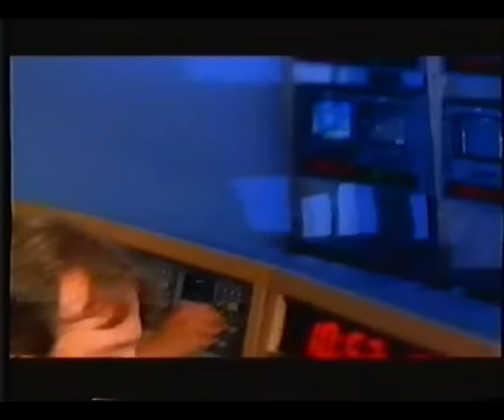Discovery Channel - Titanic en vivo - 1998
A partir de la película "Titanic" tuvimos una extensa "titanicmanía" donde lograban poner el tema en cualquier parte. Discovery Channel, en esa época un respetado canal de documentales, llegó al paroxismo cuando hizo una transmisión televisado en vivo desde un submarino a 4000 metros de profundidad, recorriendo los restos del Titanic.

El programa, de dos horas más una introducción de una hora, recorre la historia del barco y de cómo fue descubierto en 1986.